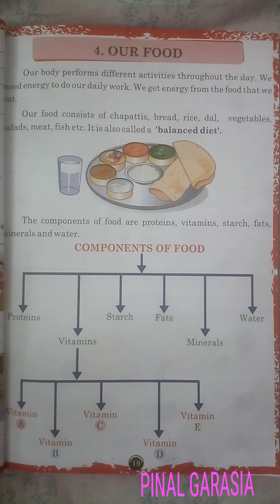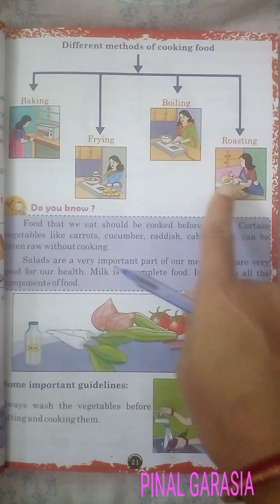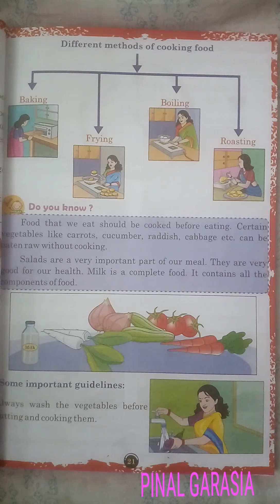2nd(e. m) SUB-EVS CH-4 part-2 by PINAL GARASIA